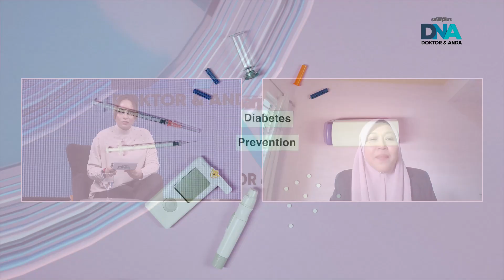[ LIVE - DNA Siri 35 ] Diabetes Pencetus Penyakit 3 Serangkai?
Diabetes Pencetus Penyakit 3 Serangkai?

Statistik diabetes di negara ini menunjukkan trend peningkatan yang membimbangkan selain beban kos rawatan penyakit itu yang dijangka terus melonjak.

Ketua Pengarah Kesihatan, Tan Sri Dr Noor Hisham Abdullah berkata, kira-kira 3.9 juta (18.3 peratus) orang dewasa menghidap diabetes di Malaysia dan hampir separuh daripada pesakit diabetes tidak menyedari status penyakit mereka.

Bahaya diabetes yang tidak terkawal sangat besar kerana ia boleh menyebabkan kerosakan pada banyak bahagian tubuh badan, terutamanya buah pinggang, jantung, saluran darah, saraf, mata dan kaki.

Ikuti perincian lanjut mengenai perkara ini dalam siri Doktor & Anda (DNA), 10 Januari 2023 jam 3.00 petang bersama Pakar Endokrinologi dan Perubatan Dalaman, Dr Miza Hiryanti Binti Zakaria.